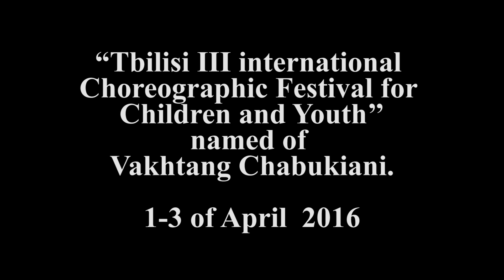III Тбилисский международный хореографический фестиваль-27(любители)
“Tbilisi III International Choreographic Festival for Children and Youth’’
named of Vakhtang Chabukiani